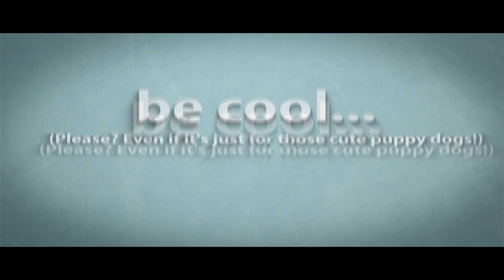Playing with Anthony youtube the speed house build part one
Hello, there YouTube today I bring you sims4 gameplay with Anthony youtube a sim that ChilledChaos made  I turned this into a speed build as I went a bit mad in making him a lovely home join me and  Anthony YouTube as he goes on a journey like none other!

This license agreement is applicable for the following video clips (including their
translations) provided for free on the website

2. Buzz Creator Outro Video Clip
3. Socializer Outro Video Clip
4. Backlink Builder Outro Video Clip
5. View Booster Outro Video Clip
6. Money Maker Outro Video Clip

commercial uses.

displayed.